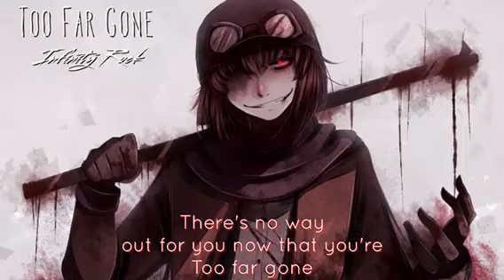「Nightcore」Too Far Gone ( Lyrics )